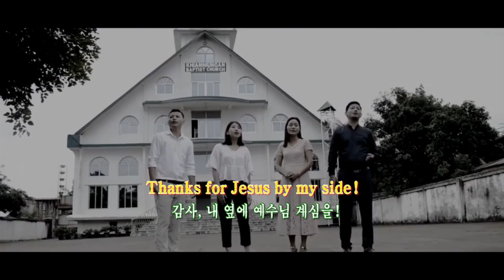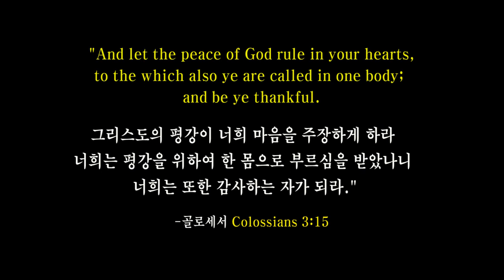Thanks to God for my redeemer 하나님께 감사 내 구세주이심을 (영한자막 English & Korean Subtitles) singer Daniel Thiam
I left him my message at facebook.com account that I am using his video for those who follow Koean waves and also those who learn English with my translation works